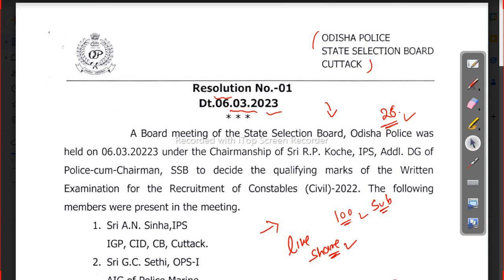Odisha Police Civil Constable New Update 2023 Job in odisha Odisha Govt Job 2023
odishajobreporter,
fmmanoj,
odisha job reporter,
odisha job,
odisha job info,
ics tips,
odia space,
fm manoj,
laxmidhar sir,
govt jobs,